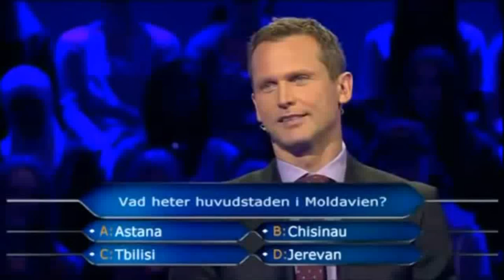Fuck you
Precis som "Haahh gaaayy" finns nu också Rikard Sjöbergs "Fuck you" som ett mini klipp.